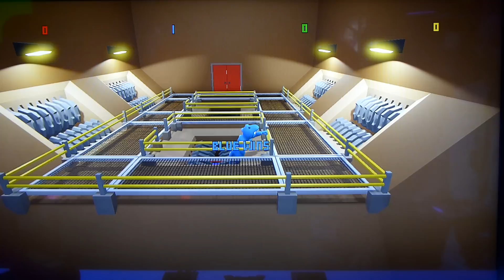Gang Beasts (E3 2015 Demo) (PS4)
This was the first demo where I heard people laughing the whole time while playing.